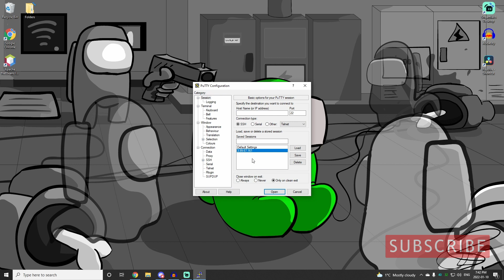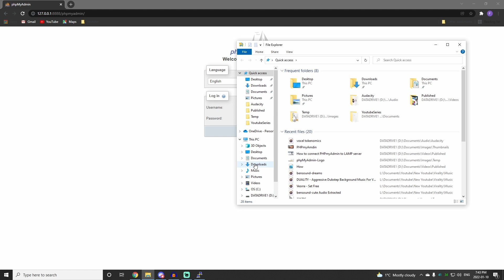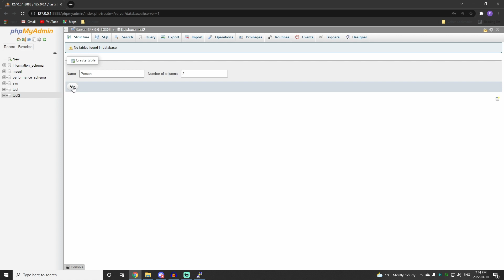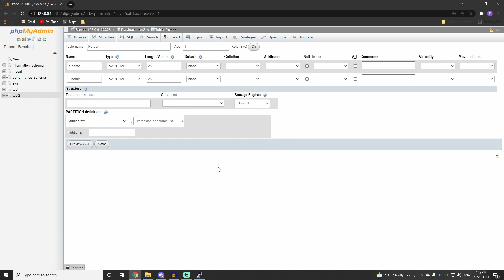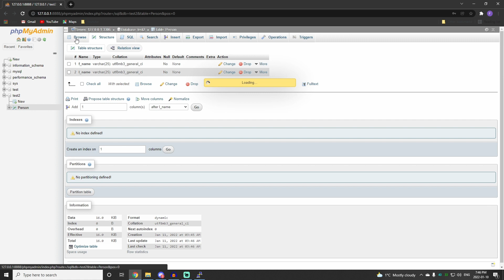HOW TO CREATE A DATABASE, TABLE, & DATA ENTRY IN PHPMYADMIN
Hey there,

Today we learn how to use phpmyadmin with our aws lightsail LAMP server. We create a database, a table, and then enter a user into our database. With this simple UI, we can create sophisticated databases. phpmyadmin is by far one of the easiest tools out there for database management. It is great for any php website or application.